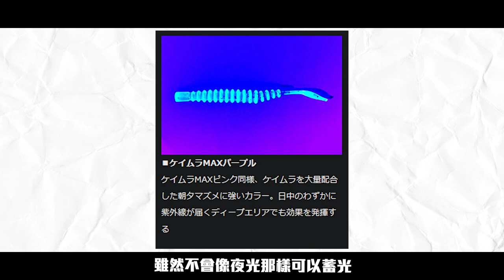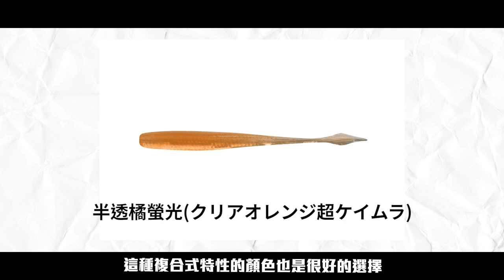【從0開始學海水微物釣 軟蟲顏色篇 EP.2】選對顏色提升海水小型魚咬口機率!? 各種顏色使用時機，看這篇從最基礎一次告訴你! (重新上傳)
00:00 前言
00:28 顏色4大系
00:47 透明系
01:18 實色系
02:50 夜光系
03:33 螢光系
04:05 總結

大致介紹完以上顏色後，我會建議至少要兩款的複合式顏色，一個是透明帶螢光，二是橘色帶夜光，就可以應對幾乎所有種場合了。其他顏色就看自己需求了。 愛用的軟蟲款就多備些顏色帶著吧，像我自己會額外帶夜光亮黃、夜光粉、半透綠，對應更全面的狀況。